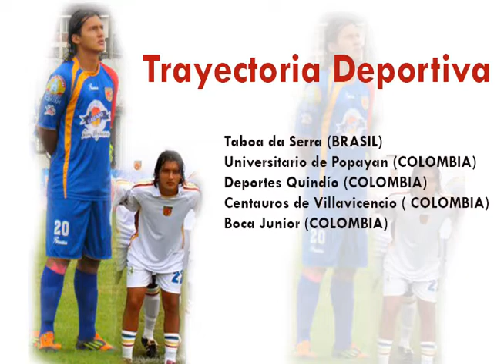Jhon Alexis García 2014